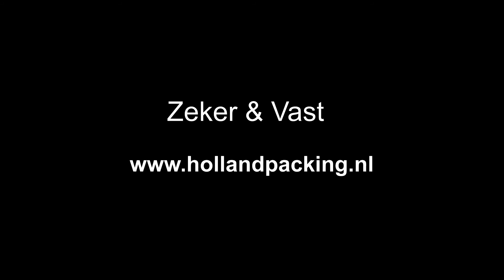Zeker & Vast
Bij het verpakken van industriële machines en projecten komt meer kijken dan alleen een kist. Demontage werkzaamheden, handling, verpakken en transport moeten vaak in een heel kort tijdsbestek plaatsvinden. Het is belangrijk dat alle partijen middels een goede voorbereiding een reële planning maken en de werkzaamheden op elkaar afstemmen. Holland Packing maakt gebruik van vaste partners. TEAM players gespecialiseerd in machineverhuizingen en transport maar ook partners gespecialiseerd in de (de)montage van complete machinelijnen. TEAM players uit hetzelfde hout gesneden als Holland Packing.